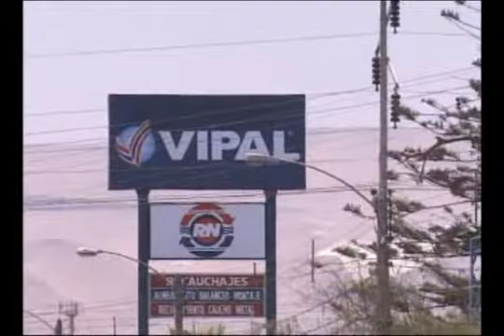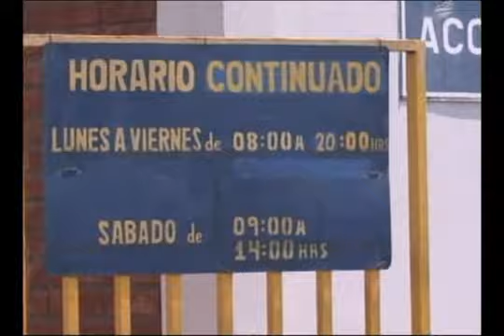05 10 2011 REVISIONES TECNICAS ARICA TV